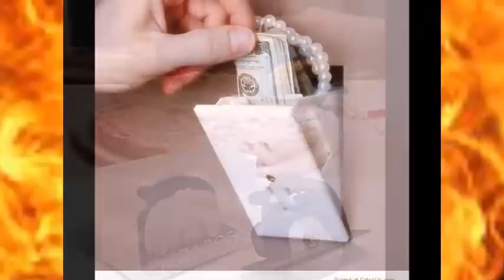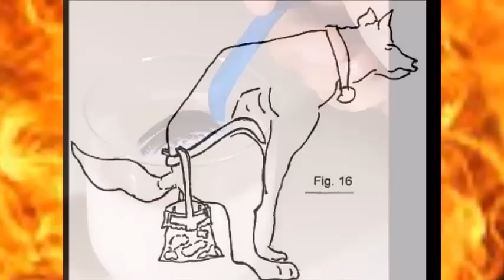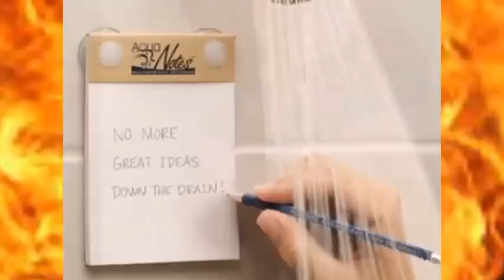100 NUOVE INVENZIONI CHE TI SEMPLIFICHERANNO LA VITA!